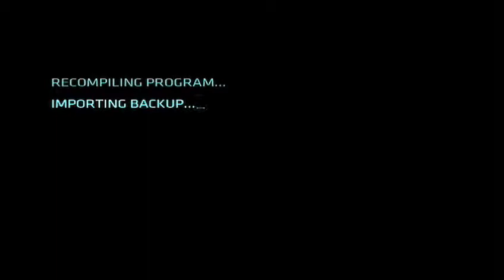Tron Evolution: Part 23 - The Guard Fails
Hello all I am DarkestIon and I strive to make game vids for all. Byyee. I upload everyday!